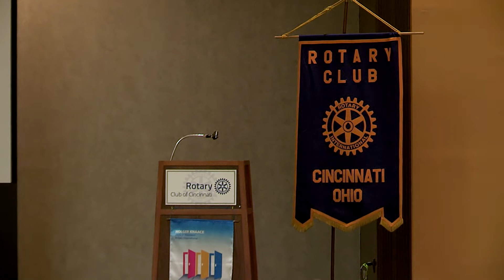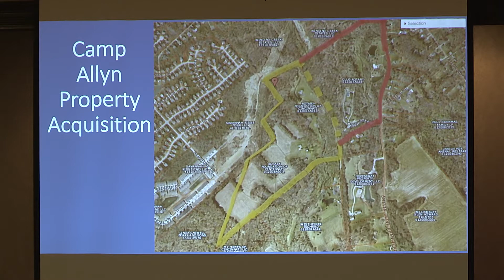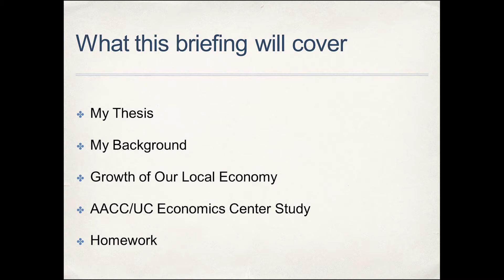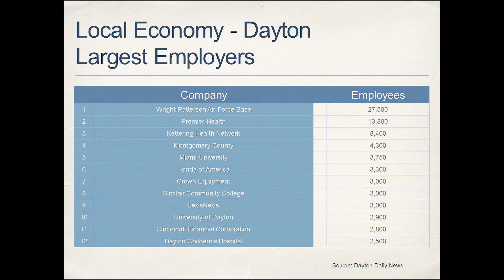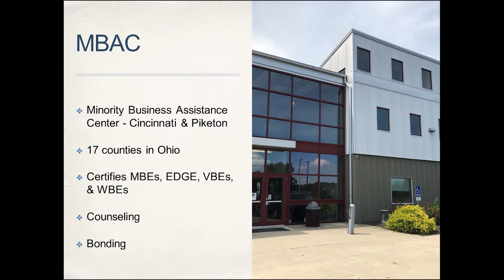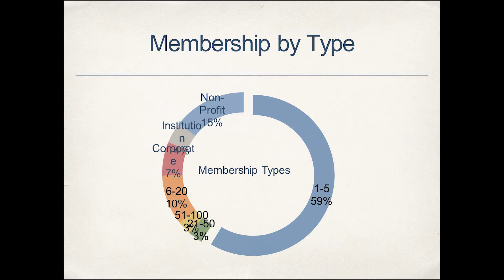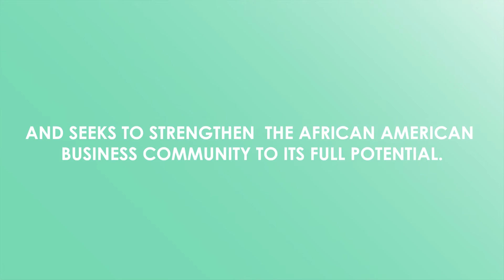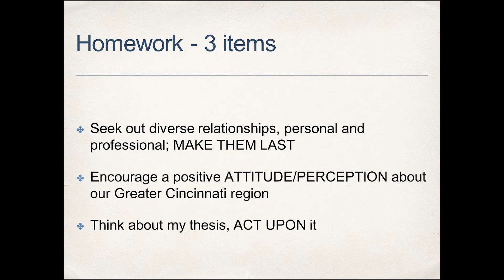February 18, 2021 Rotary Meeting with Eric Kearney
Eric H. Kearney has had a career in law, business, and politics.  As a state senator, Eric served as Ohio Senate Minority Leader and has championed a number of causes including adoption, children's health, small business development, and pension reform.  On a national level, Eric was a member of President Barack Obama's national ﬁnance committee when he ran for U.S. Senate and President.  He has been a leader in Ohio's legal community and is a managing partner of Kearney & Kearney, LPA.  In addition to politics and law, Eric has been a leader in the business community.  He founded and built one of the largest African American owned publishing companies, Sesh Communications, which publishes The Cincinnati Herald, The Northern Kentucky Herald, The Dayton Defender, and other publications.  Eric graduated from St. Xavier High School, earned a B.A. in English from Dartmouth College.  He is married to Jan-Michele Lemon Kearney Esq. who is a graduate of Dartmouth College and Harvard Law School.  They have two children, Celeste (a student at Dartmouth College) and Asher.